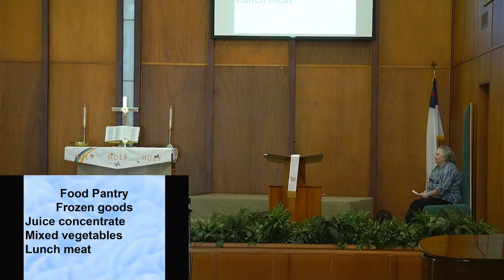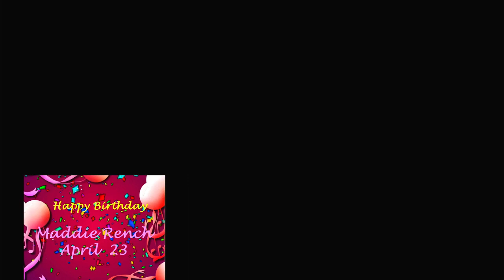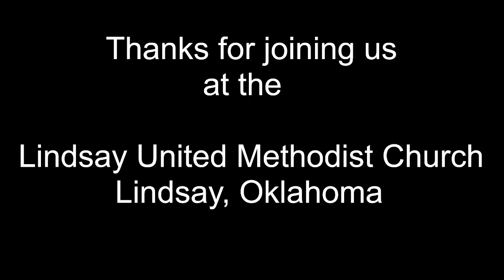LUMC - April 16th, 2023 -The Great Commision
The Sunday service of the Lindsay United Methodist Church of Oklahoma on April 16th, 2023.

Sermon Title: The Great Commision
Sermon by: Wendee Perceful